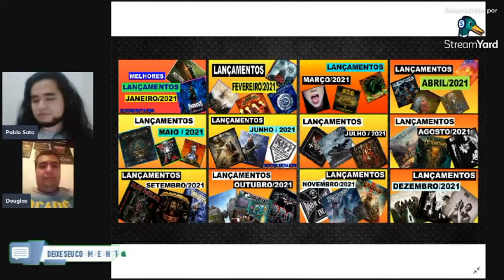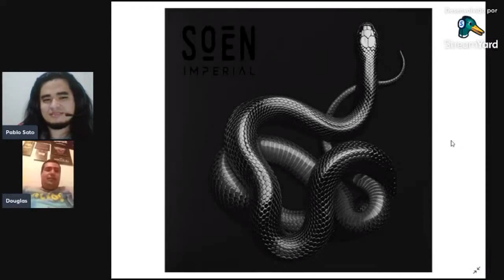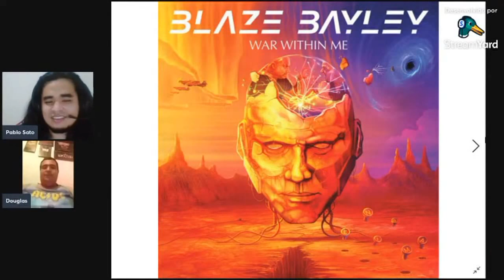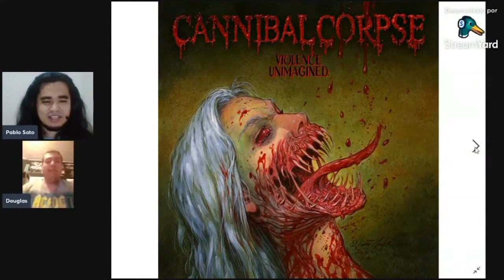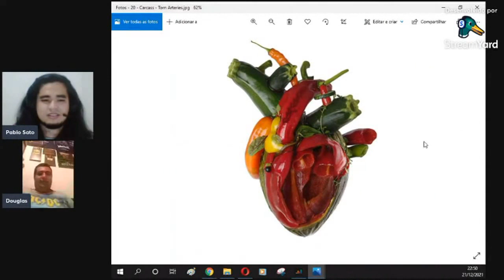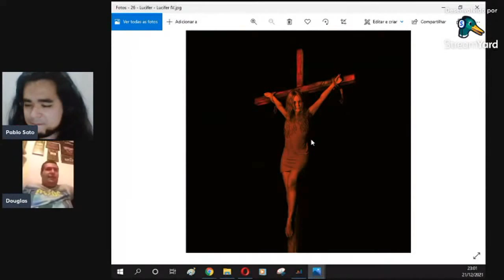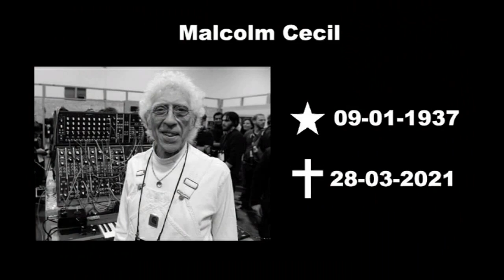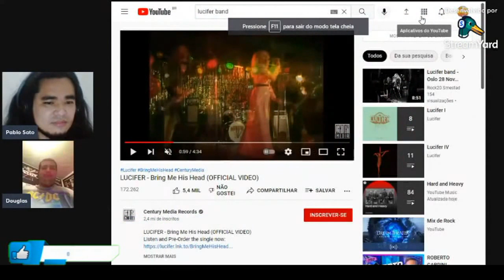RETROSPECTIVA 2021. OS DESTAQUES DO ROCK/METAL | [LIVE] Vlog Rock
Confira em nosso debate em formato "video-podcast" a retrospectiva de 2021 no mundo do Rock e Metal onde destacamos e falamos um pouco dos lançamentos que tiveram destaques durante esse ano

Participação: Pablo Sato, Douglas Pinheiro